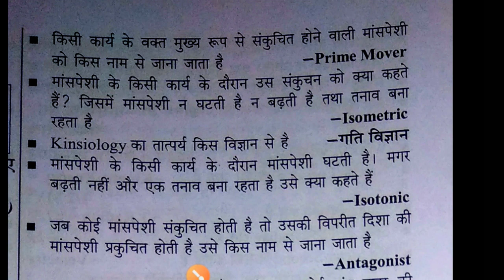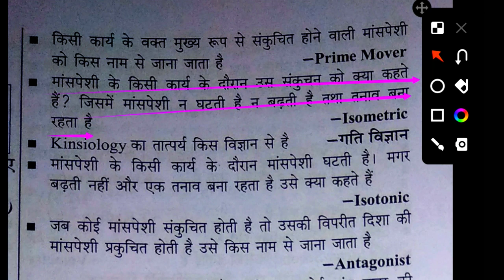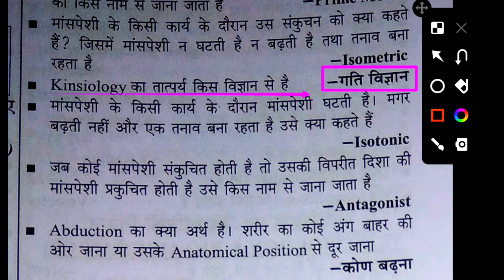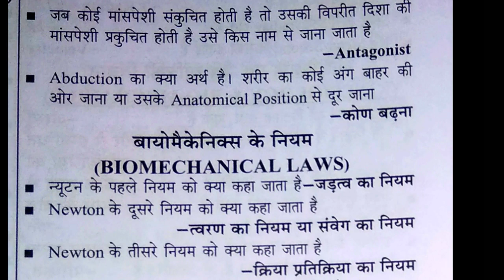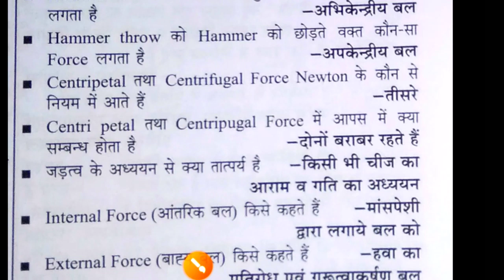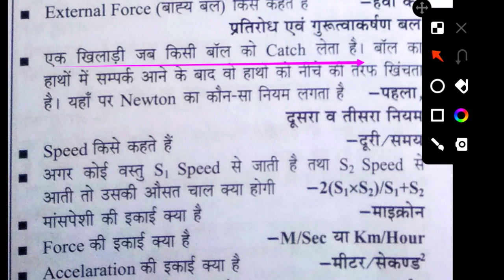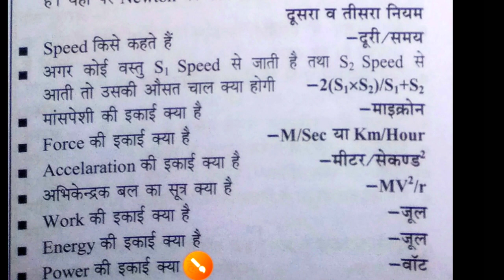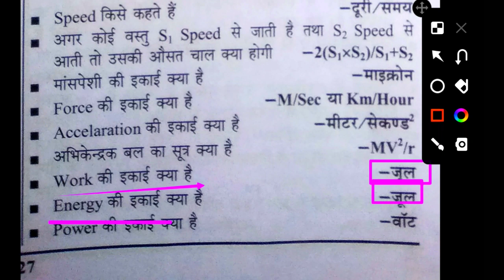Kinesiology & biomechanics in physical education / गति विज्ञान एवं जैव यांत्रिकी विज्ञान /TGTPGT Lt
Hi